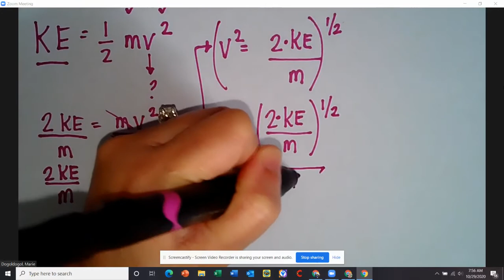Kinetic Energy Equation - Dimensional Analysis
This video explains how you can find the derivative equations from kinetic energy equation using dimensional analysis. Once you have done this and understood how the variables are rearranged in the equation, you do not have to do repeat these steps again - just take note of all the different equations you can use depending on the variables you know.